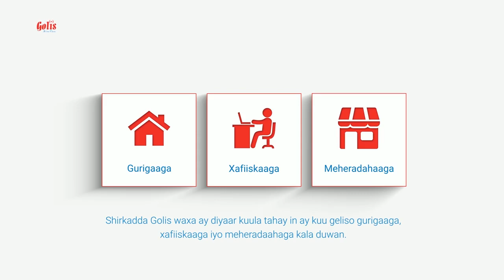Xarunta wasaaradda maaliyadda DawladdaPuntland waxaa xilkii kula wareegey madaxdiidhawaan uu magaaca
Xarunta wasaaradda maaliyadda DawladdaPuntland waxaa xilkii kula wareegey madaxdiidhawaan uu magaacabay madaxwaynahDawladda Puntland.